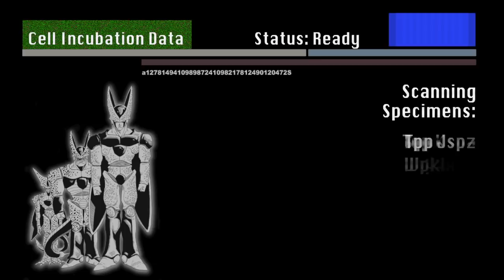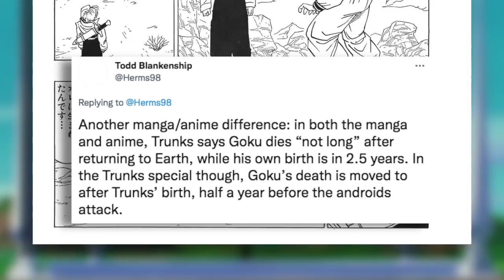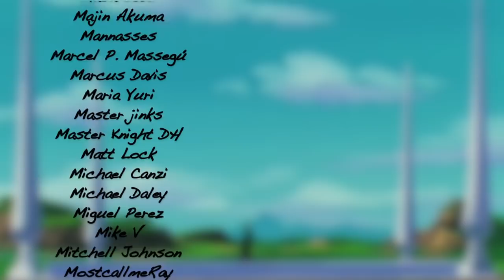Anime Filler Saved Vegeta - DBD TV: The Cell Arc Part 1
Dragon Ball Dissection's look at animated Dragon Ball begins again with The Cell Arc. We begin our look with some classic early filler, like the driving episode! We explore the bizarre inconsistencies with Goku's home. And while Toriyama struggled incorporating Vegeta into the main cast, Toei rolls up their sleeves and does their best to make it all make sense!